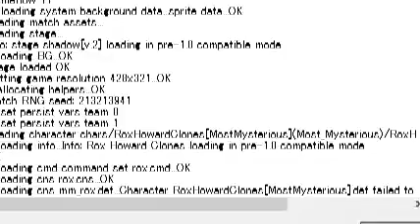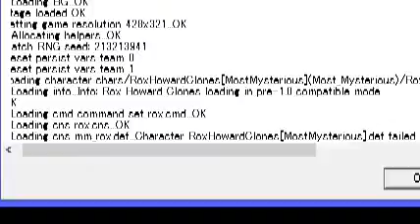M.U.G.E.N(v1.1)(Beta 1) PT(Pt 16)(03-31-16)